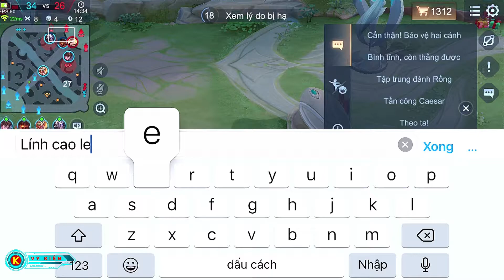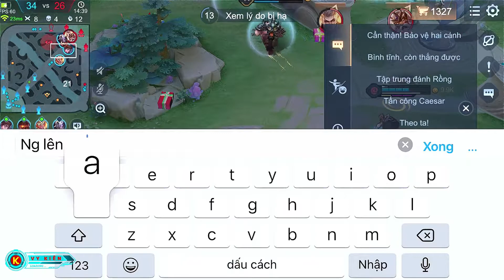Natalya Liên Quân Chiêu Cuối Khiến Những Pha Núp Không Thành Của Batman